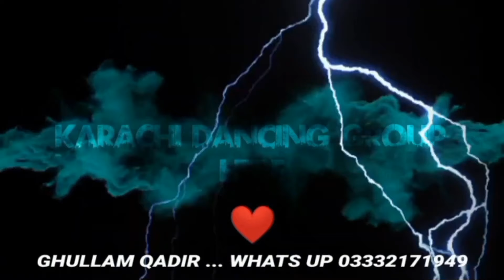🌹🌹chuto ustad with bacha party in show.sekhatay huway🌹🌹🌹whatsup 03332171949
in tiktok search#karachidancinggrouphere1